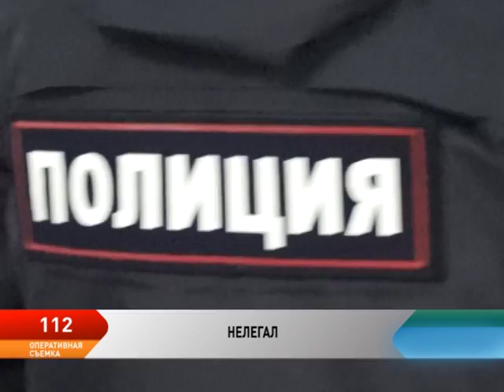Программа 112. Выпуск от 29.08.2017